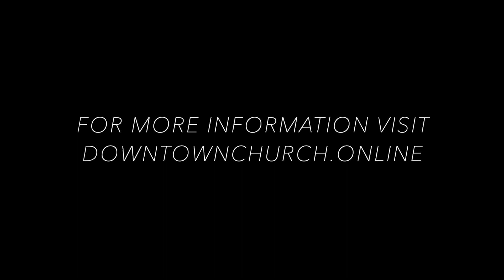January 22, 2024 Devotion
Join Lead Pastor Austin Hopper for today's devotion